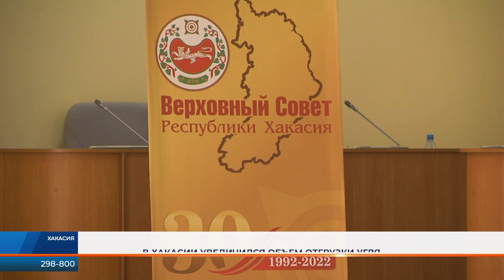Обращение Верховного Совета Хакасии по вывозу угля из республики дало результат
Экспорт угля из Хакасии увеличился. Это случилось после того, как депутаты Верховного Совета республики написали обращение в Москву и попросили сохранить угольным предприятиям квоты вывоза и дать возможность их выполнить.